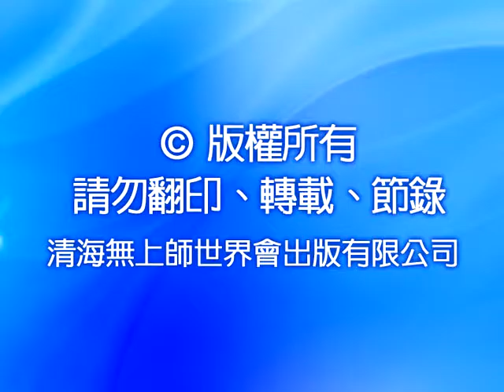0828 用愛改變世界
清海無上師講述富貴王子出家的故事，並解釋開悟並不取決於財富、地位或身分背景，任何人誠心求道，都可能在靈性領域高度發展。我們身處這個時代，可以善用財富，更快速地傳播上帝的福音。譬如，「無上師電視台」播送給全世界靈修的理想與道德標準，其影響力無遠弗屆！師父也分享土耳其著名智者—納斯魯丁的幽默故事，令人開懷！
你們一定要天天看無上師電視台，或許我們應該列入五戒之中，變成六戒。第六戒：「每日應收看無上師電視台」，你們一定要看，應該收看，才能有所接觸，才能與我們團體同一體，懂嗎？也與我同一體，因為我也參與工作，我是在幕後，所以當你們收看節目時，你與我同在，即使我人不在那裡，明白嗎？你與所有觀眾同在一起，這是一個龐大的群體，我們能將我們的意念、道德、美德傳播給大眾，即使我們沒見到他們。如果我們與他們同一體，就能一同分享，懂嗎？那就是我們拯救世界的方法。